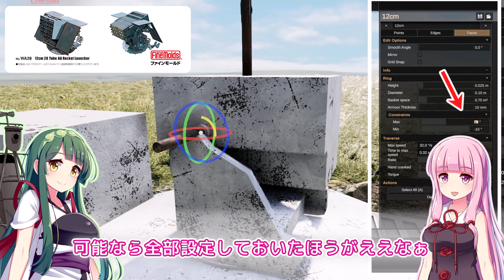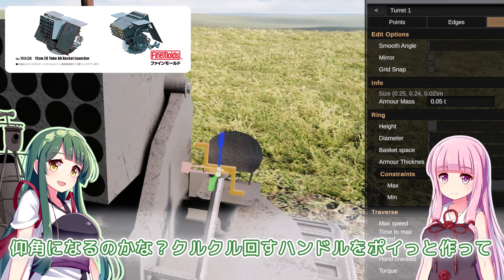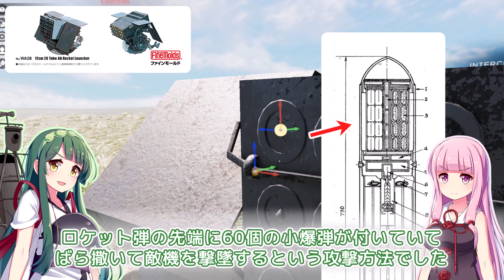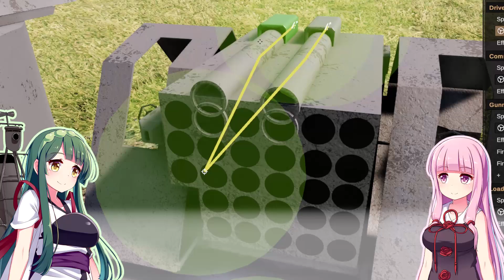スプロケットで大戦中の対空ロケット砲 十二糎二八連装噴進砲を作る！ No.75 Sprocket Tank Design 設計解説 実況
空母や戦艦に搭載されていた対空兵器『十二糎二八連装噴進砲』を作ってみました！

【設計解説・よくある質問】
・新しくキューブ(砲塔)を置く場合は『車体』を一度クリックしてから行う
・装飾のコピーはAltキー。自作パーツのコピーは右上の保存・読み出し機能を使う
・多砲塔にする場合は砲身分の装填手を乗せる。砲手は1人で担当できる
・連射したい場合は砲身を一箇所にまとめる。FireDelayを設定し0秒、0.2秒、0.4秒…と砲身ごとに発射間隔をずらす。発射は左クリックは押したままにする。

■BGM
FREE BGM MusMus